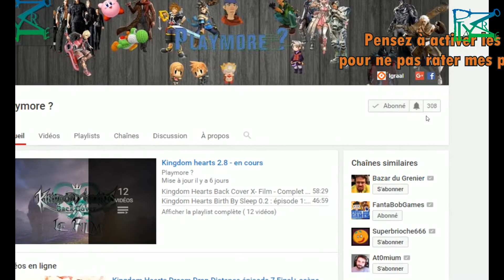Yoshi's Crafted World -Région Désert aux dinos Niveau (Recto/Verso) Dinosos aux trousses